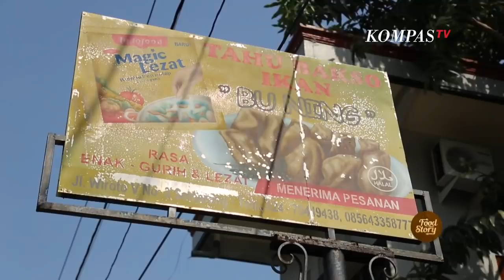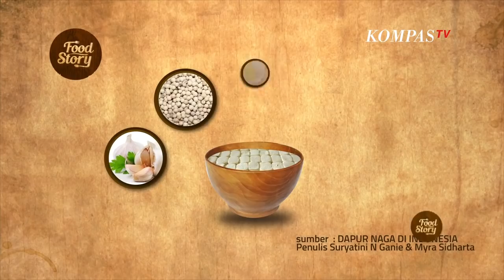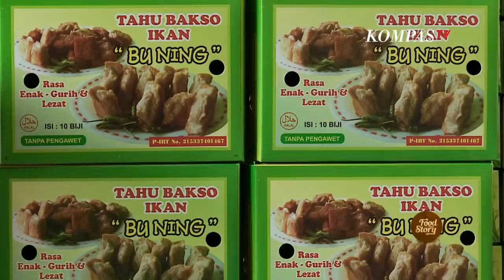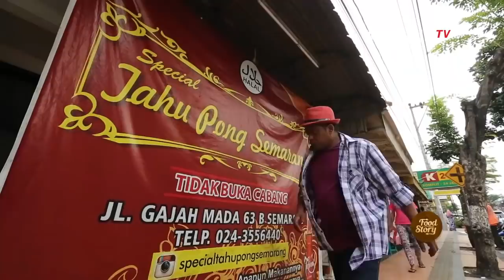Kuliner Wajib Kalau di Semarang | SERBA TAHU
TAHU SEMARANG

Tahu Bakso Semarang, makanan popular saat ini di Semarang, Benoe mengunjungi Semarang untuk mencicipi berbagai macam kuliner yang dibuat dari bahan tahu. Benoe mampir di toko “Tahu Bakso Bu Ning”, bahan-bahan tahu di toko ini menggunakan ikan kakap filet dibumbui kemudian di tempatkan di tahu pong, tahu yang tengahnya kosong.

Selain karena rasa harga dan manfaatnya, perkembangan makanan berbahan dasar tahu di Semarang semakin berkembang. Beberapa hidangan berbahan  tahu seperti tahu gimbal, hidangan ini mamadukan lontong, tahu goring, gimbal udang, irisan kol, seledri dan tambahan telor ceplok, menggunakan siraman saus kacang.

Selain tahu gimbal di Semarang masih ada makanan berbahan dasar tahu, yaitu tahu pong. Satu porsi tahu pong komplit disajikan bersama telur bebek rebus, tahu goring setengah kering dan gimbal dengan kuah sambal kecap. Satu porsinya dihargai 28 ribu rupiah, namun tetap saja habis disantap pelanggan.

Tahu Bakso Ikan Bu Ning
Jl. Wiroto V No.3, Krobokan, Kec. Semarang Bar., Kota Semarang, Jawa Tengah 50141

Tahu Pong Semarang
Jl. Gajahmada No.63B, Kembangsari, Kec. Semarang Tengah, Kota Semarang, Jawa Tengah 50133